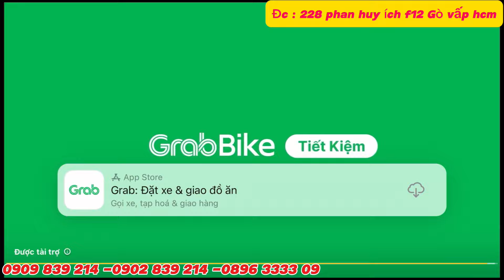Xã thu hồi vốn 15 máy khoan 3 chức năng 1300w RẺ LỊCH SỮ BÁN , nhanh tay cả hết / thái Bảo